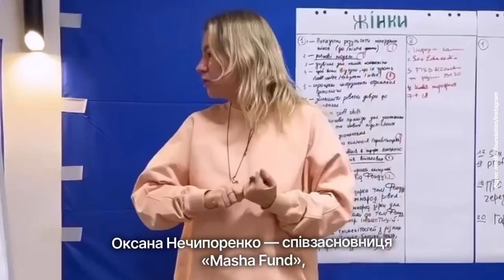OKSANA NECZYPORENKO 💙💛 Оксана Нечипоренко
🇺🇦Оксана Нечипоренко - лідерка багатьох громадських ініціатив в Україні. Генеральний директор GoGlobal, найбільшої освітньої волонтерської ініціативи в країні, яка об'єднує 200 000 дітей та 5 000 вчителів.

💭 «Ми вже маємо нову генерацію українців, яку називаємо кодовим словом — “покоління перемоги”. Вони розвиватимуть країну після війни», — Оксана Нечипоренко

🇵🇱Oksana Nechyporenko — liderka wielu inicjatyw obywatelskich w Ukrainie. Prezeska zarządu GoGlobal, największej edukacyjnej inicjatywy wolontariackiej w kraju, w której uczestniczy 200 000 dzieci i 5 tys. nauczycieli.

💭 Oksana Neczyporenko: "Mamy już nowe pokolenie Ukraińców, które nazywamy "pokoleniem zwycięstwa". Oni będą rozwijać kraj po wojnie"